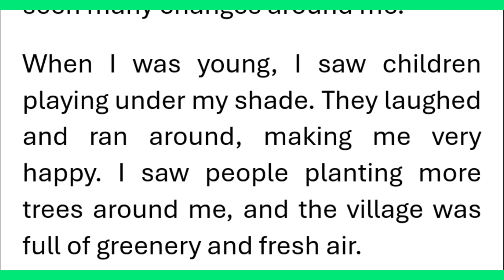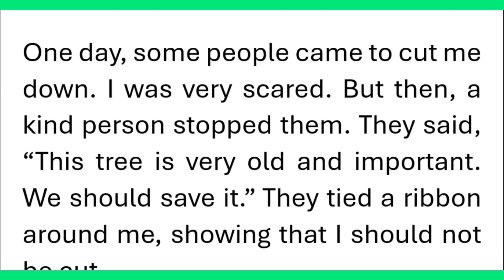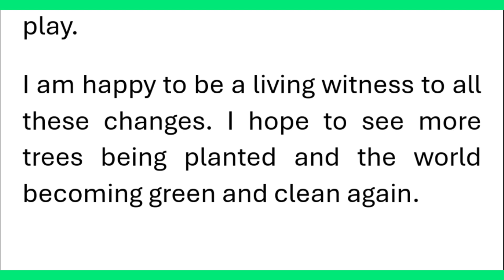A Living Witness An Essay Through the Eyes of a Tree 220 Words Easy Essay Writing in English